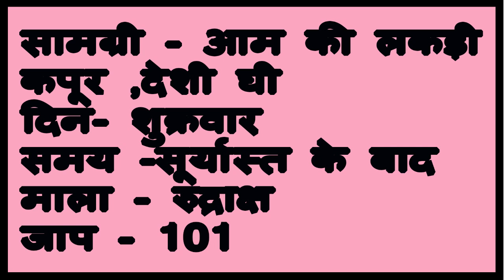एक दिन में मनचाहे व्यक्ति को वशीभूत करने का अद्भुत प्रयोग Asli Vashikaran Prayog, Mantra , Upay